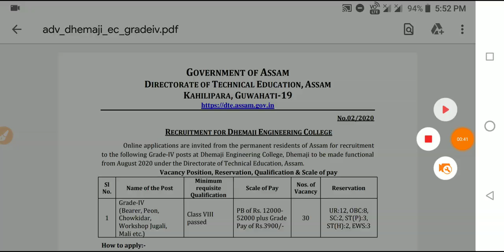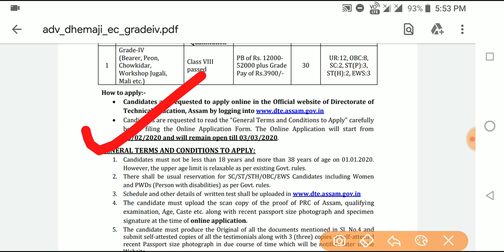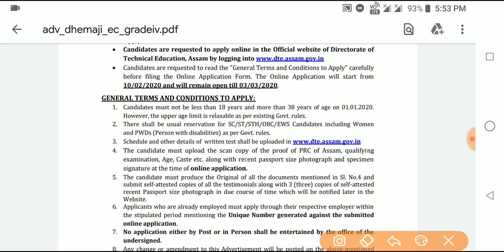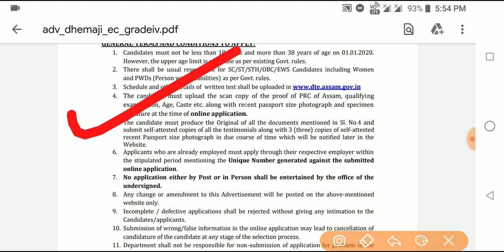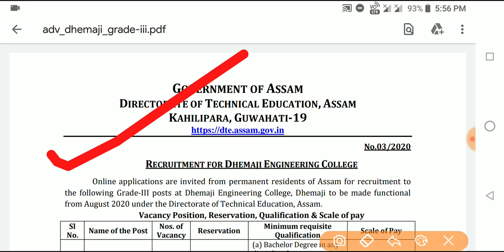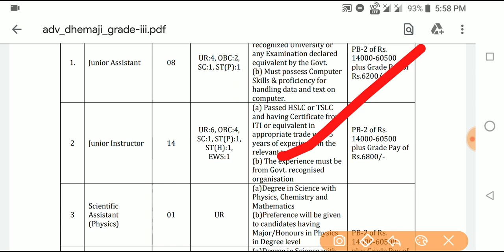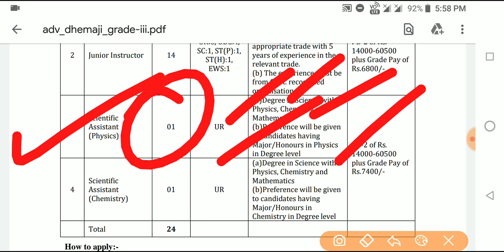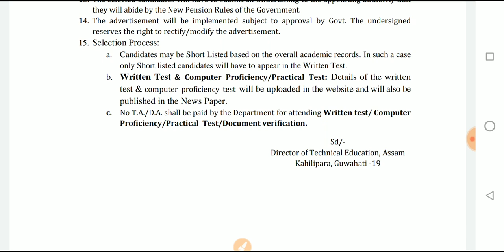Apply for Grade 3,4 Post|8th,12th, Graduate Job 2020|Dhemaji Engineering college Recruitment 2020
••Download Grade III

•Verbal & Non-verbal Resoning 2020